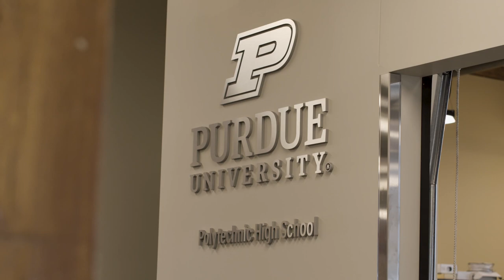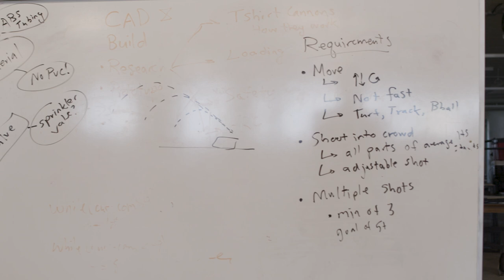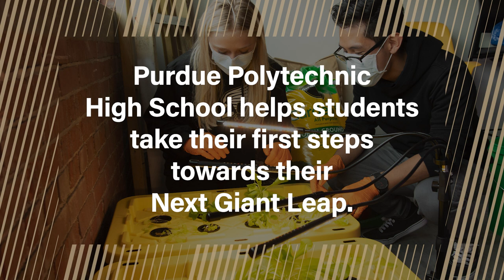High School Innovation: Students Come First at Purdue Polytechnic High School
PPHS is focused on high school innovation. As Purdue Polytechnic High School students from our first graduating class prepare for heading out into the world, students and teachers reflect on the last four years. At PPHS, students come first. Students learn to go above and beyond as they develop their skills and passions.

The founding group of teachers set a precedent for future generations, and they truly have the students’ best interests at heart. The community at PPHS is like a family. One student from the first graduating class says,

“If you want to become the best version of yourself, you should go to PPHS.”

Purdue Polytechnic High School helps students take their first steps toward their Next Giant Leap. The students will become tomorrow’s change agents, problem solvers, and innovators.